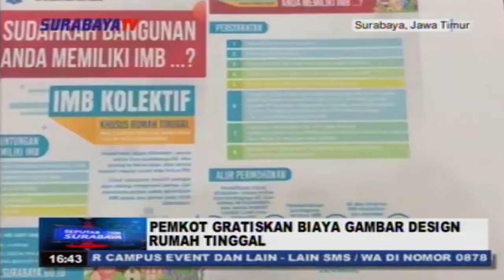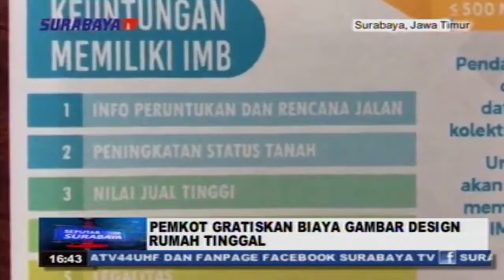PEMKOT GRATISKAN BEAYA GAMBAR DESIGN RUMAH TINGGAL